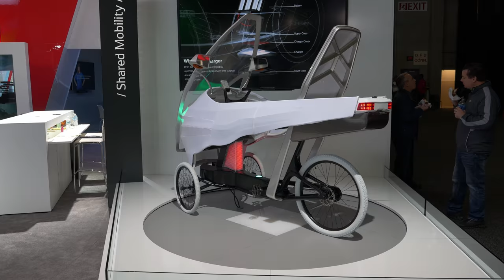Detroit Auto Show 2018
Quick lazy cut of NAIAS 2018.

Infinity girl is adorable.